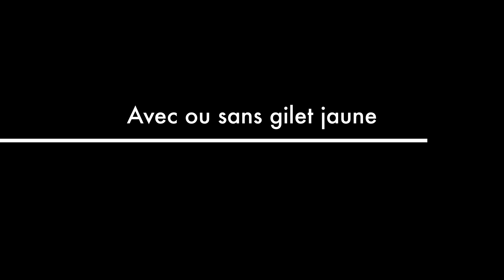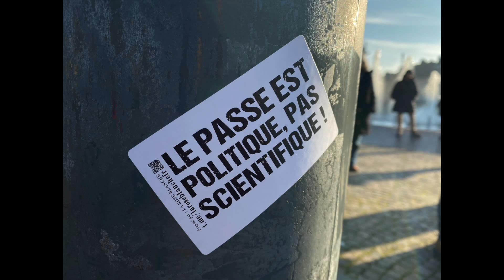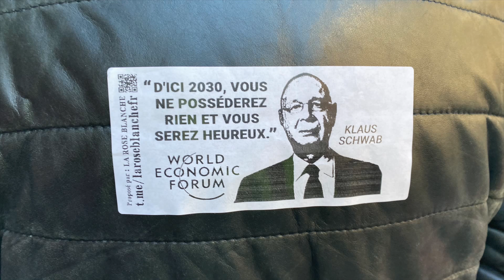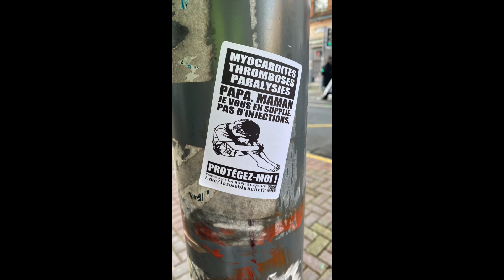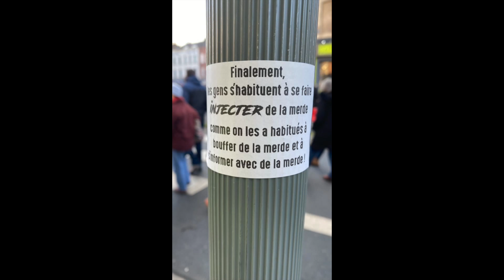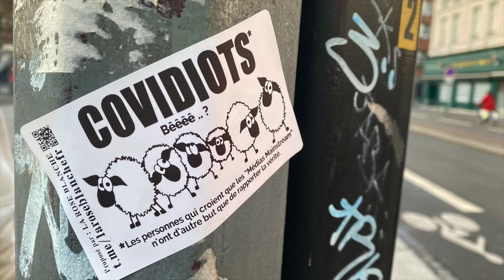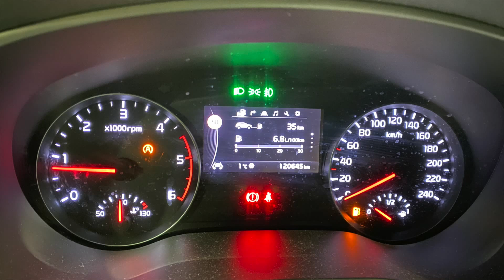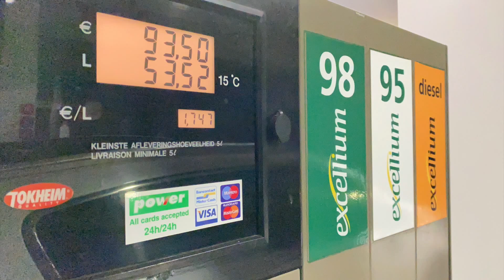Mobilisation des opposants au pass vaccinal à Lille, acte 166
Un important cortège d'opposants au pass vaccinal défile dans les rues de Lille ce samedi après-midi. Environ 2 500 manifestants sont partis à 14h de la place de la République à Lille selon la préfecture. Certains dénoncent "une obligation vaccinale" les gilets jaunes en sont à leurs 166 samedis de manifestation.
Dans le Pas-de-Calais, un autres rassemblement était organisé à Béthune au rond point de st Pry a côté de Auchan.